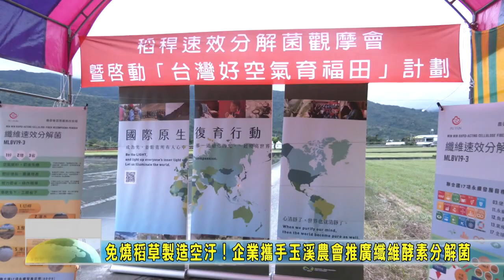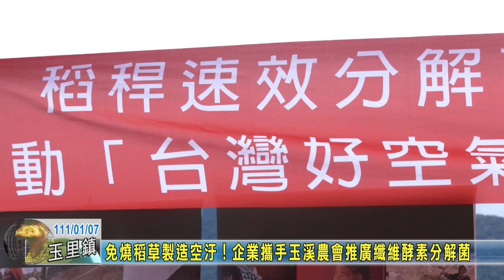20220107 02 免燒稻草製造空汙